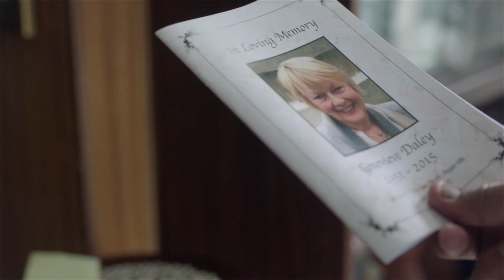The Jacuzzi - FEA 416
Editing Software: Avid Media Composer